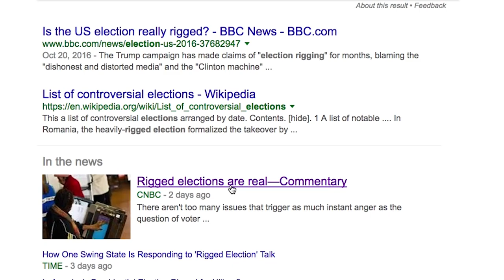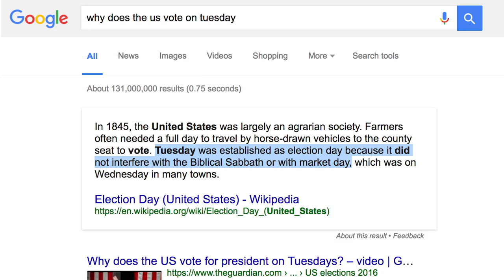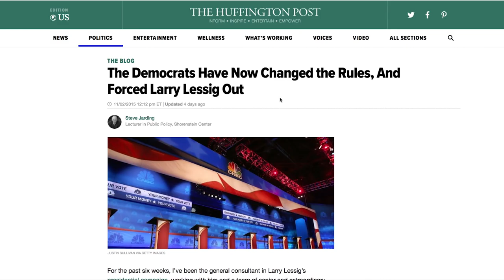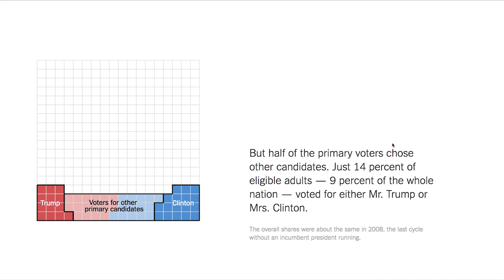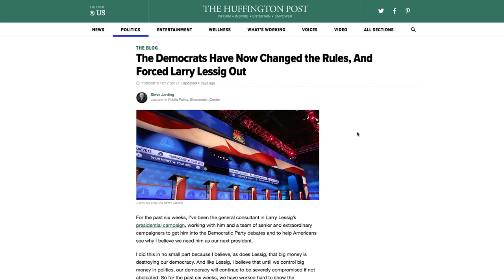The US Elections are Rigged: Here's HOW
Many are concerned the 2016 US elections might be rigged. They are. Here's why.

If you like these videos and would like to see more in the future, show your love and support at ♥